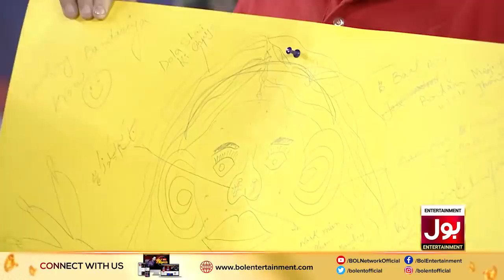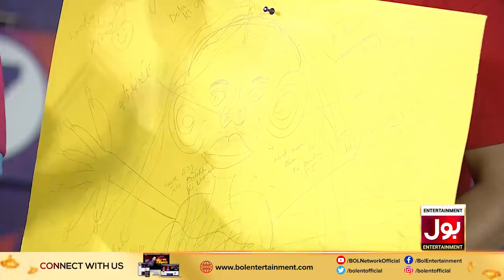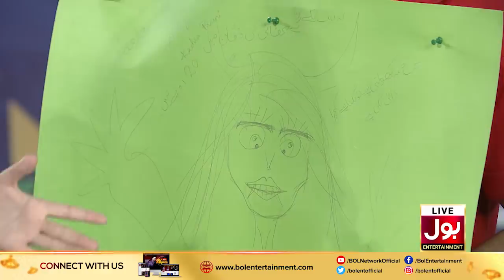Game Show Aisay Chalay Ga League Season 2 | 8th June 2020 | Champions Vs TickTockers